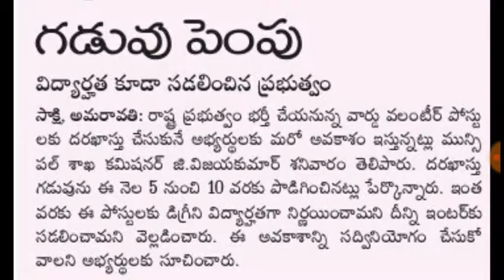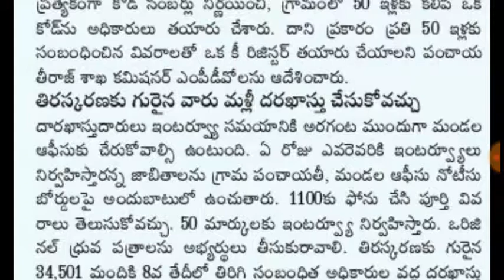రిజెక్ట్ ఐనవారు మళ్ళీ అప్లై చేసుకోవచ్చా?వలంటీర్ ఇంటర్వ్యూలు ఎప్పుడో తెలుసుకోండి/VOLUNTEER INTERVIEWS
This video is about volunteer interviews, rejected persons, Ward volunteer and grama volunteer